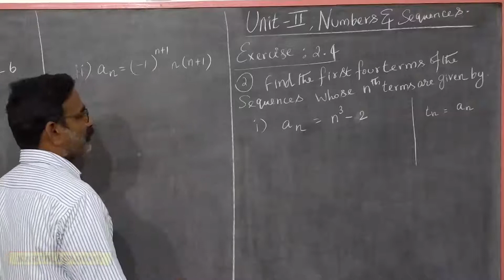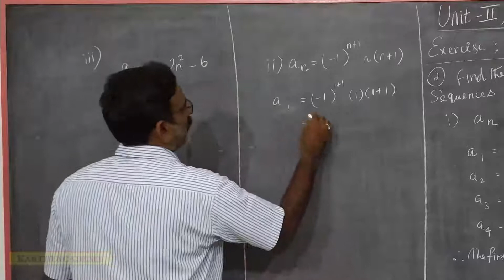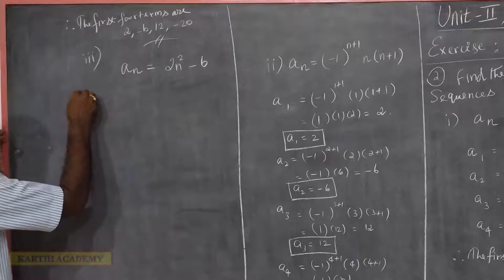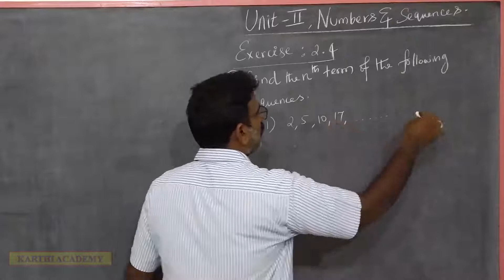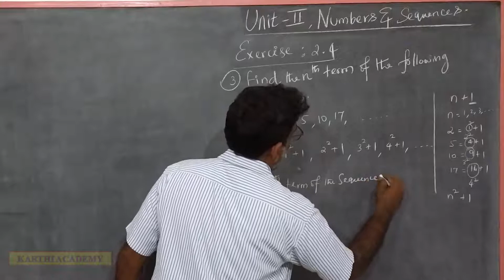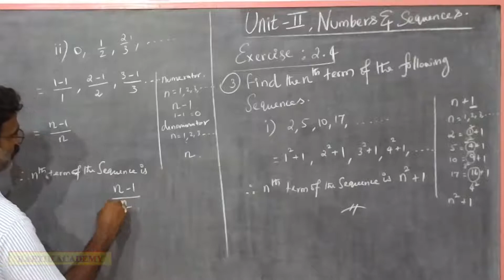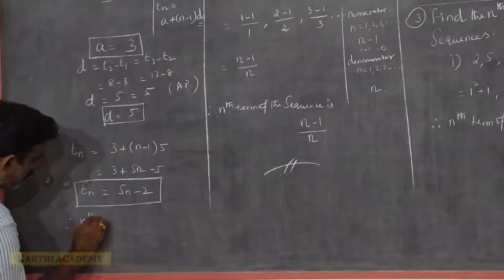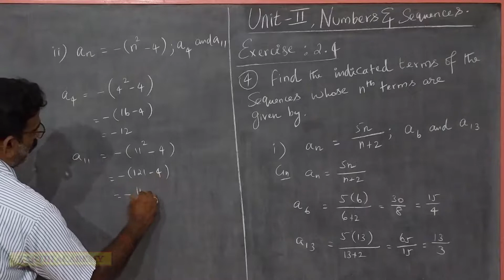TN Samacheer 10th Std|Exercise-2.4-sum-2-4|Unit-2|Numbers and Sequences|New Syllabus|Karthi Academy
||TN Samacheer||10th Standard||Mathematics||unit-II||எண்களும் தொடர்வரிசைகளும்||Exercise-2.4 Sum no-2,3,4||Numbers and Sequences||New Syllabus 2020-21||
||TN sslc maths||Exercise-2.4-sum no-2,3,4||NUMBERS AND SEQUENCES||karthi academy||
|Tamil Nadu state board samacheer| 10th mathematics| new syllabus |English medium| Tamil medium| complete solutions.
Detailed Explanation of Numbers and Sequences in Arithmetic Progression, and useful for slow learners also.
previous video
numbers and sequences - exercise : 2.4, sum no: 1